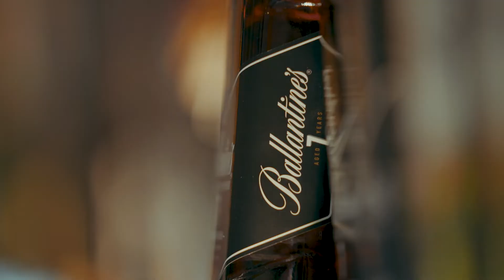Pernod Ricard, Ballantine's Brand Activation | Golden Arrow Award Winner | Tokinomo POP Display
The Ballantine's bottles started talking in Poland! That's how Tokinomo gets the attention of shoppers.

Thanks to Tokinomo, the ultimate robot for in-store experiential marketing campaigns, our partner, Sales Service, won the prestigious Golden Arrow Award. Golden Arrow is one of the most well-known awards for marketing in Poland. The competition's main goal is to highlight the best and more innovative marketing tools and reward breakthrough solutions.

Want to find out more about brand activations? Read our full guide